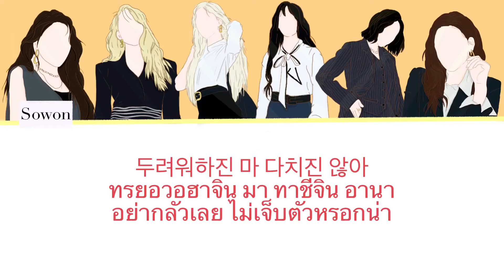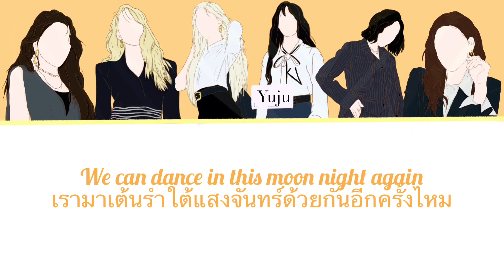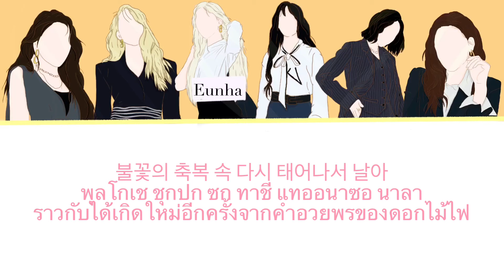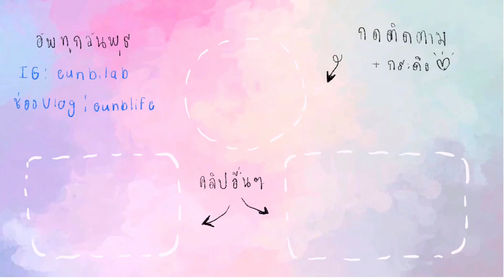MAGO (Thaisub)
คัมกันมาเเล้วจ้าสาวๆ เพลงนี้ท่อนติดหูเยอะมากๆ เเล้วก็ติดกันมาตั้งเเต่ยังไม่คัมเเล้วด้วย55😅
เพลงดีมากมีความเเซ่บๆ+เเม่มดหน่อยๆ เพลงสนุกมากๆฝากรอเพลงในบั้มของสาวๆด้วยน้า